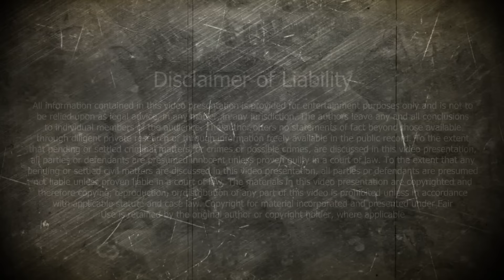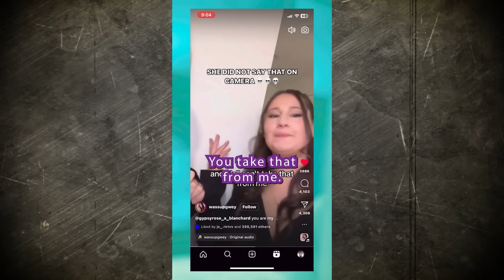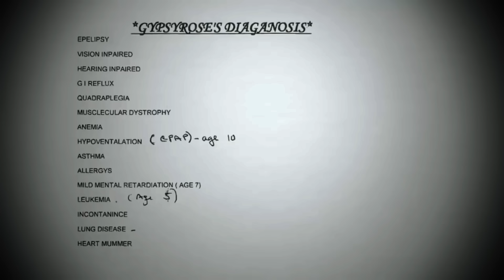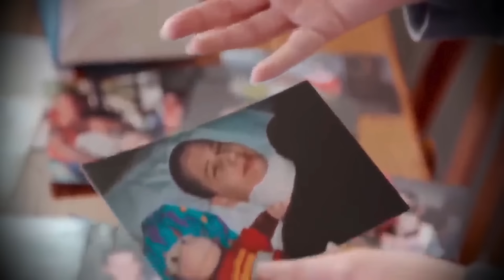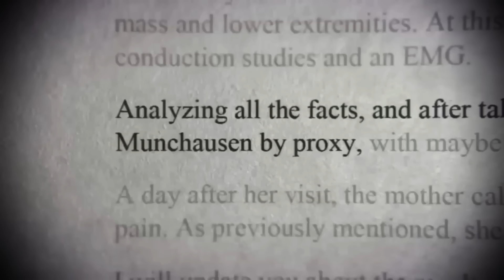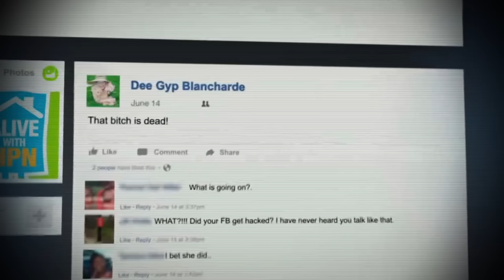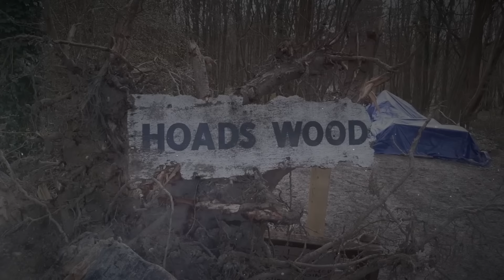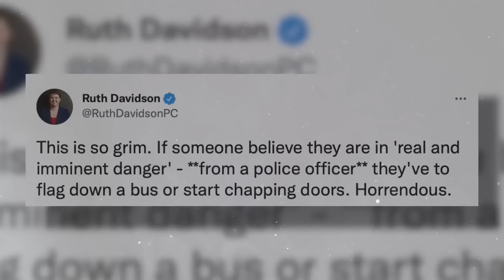3 Most Disturbing Cases You’ve Ever Heard! True Crime Documentary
Hi everyone, in todays's video we're going to be looking into 3 of the most twisted cases.

👋 Welcome to Into The Deep!

Timestamps:
0:00 Lilie James
10:07 Gypsy Rose Blanchard
33:59 Sarah Everard

Into The Deep does not own the rights to these images or clips.

Educational and Documentative Focus: This video is produced solely for educational and documentary purposes from a law enforcement perspective. We aim to provide insights into challenging topics to enhance understanding and awareness of law enforcement efforts.

Sensitive Topic Disclosure: Please be advised that this video may include discussions or references to sensitive topics. However, these discussions are presented from a factual, non-sensationalized standpoint, intended to inform viewers about the realities faced by law enforcement professionals.

No Promotion or Endorsement: It's crucial to understand that the inclusion of these topics does not constitute promotion or endorsement of any illegal activities. Rather, our goal is to shed light on these issues and emphasize the importance of law enforcement intervention and prevention strategies.

Supporting Policies: We are committed to upholding YouTube's policies and guidelines. The content presented in this video has been presented with these policies in mind and we appreciate your support in enabling us to continue creating informative and valuable content from a law enforcement perspective.

Thank you for joining us in our mission to educate and inform about law enforcement matters.